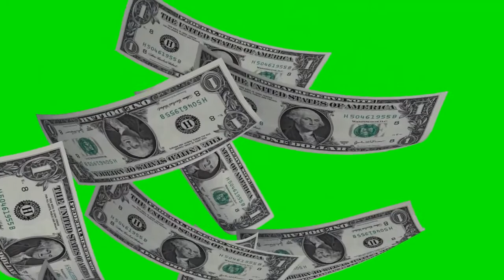Cash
Money but i dont care cuz i got teh monay i contedde abot aproxmentaly 1337 dollas in dis vidoe